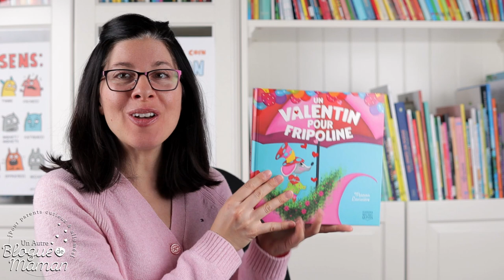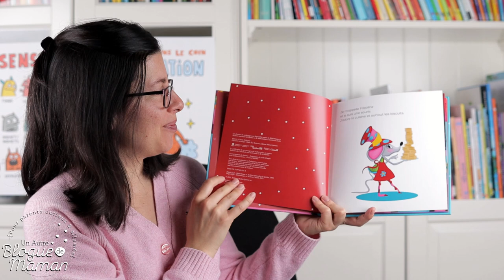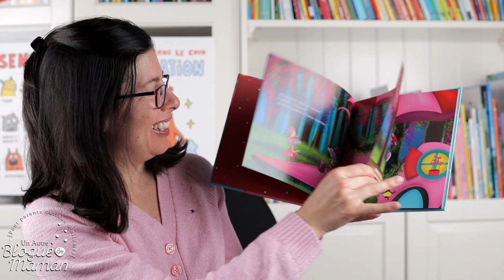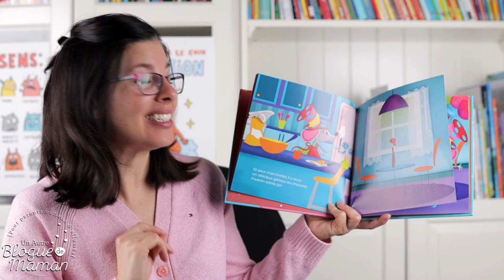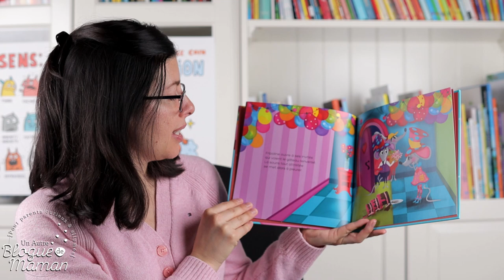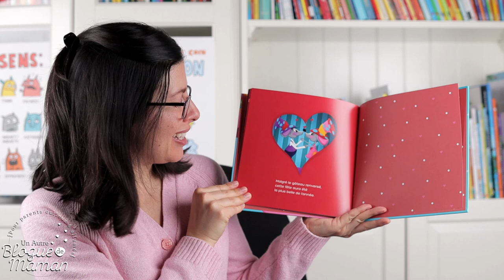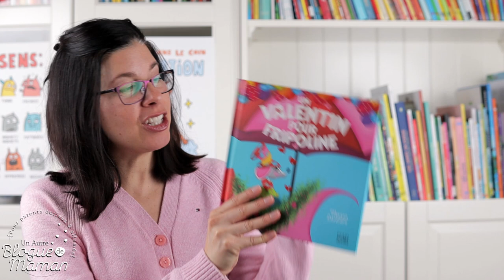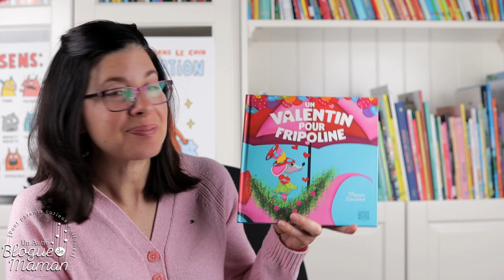Heure du conte #64, Un Valentin pour Fripoline, spécial Saint-Valentin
Bienvenue à mes heures du conte du samedi! Vous cherchez un contenu éducatif pour vos enfants? Vous êtes à la bonne place! Toutes les semaines, une nouvelle histoire apparaît sur ma chaîne YouTube de maman enseignante passionnée!

Aujourd'hui, nous allons en apprendre plus sur la Saint-Valentin avec une charmante histoire de Manon Larivière aux éditions Michel Quintin : Un Valentin pour Fripoline. :)

Merci aux éditions Michel Quintin pour le service de presse et pour l'autorisation.